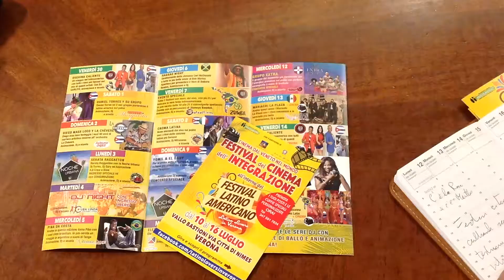FESTIVAL LATINO AMERICANO, TRA MUSICA E CINEMA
Verona | Al via domani il festival latino americano ai Bastioni. Salsa, tango e reggaeton ma anche libri e rassegne cinematografiche del Sud America.